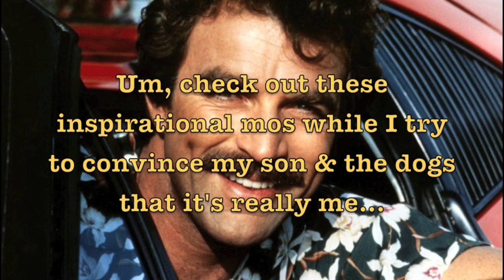The Almighty Johnsons actor Jared Turner for Movember 13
It's Movember, folks. Time to face up to what's going on with Men's health issues including Prostate Cancer, Testicular Cancer, and Mental Health.

I'm fighting the good fight and shaving off my beard to show my support for Movember and, hopefully, raise some urgently needed funds to go towards awareness and cures for men's health problems.

Fellas, being tough doesn't mean ignoring your health - show some balls and speak to your doctor!

for your support.

Cheers,
JT